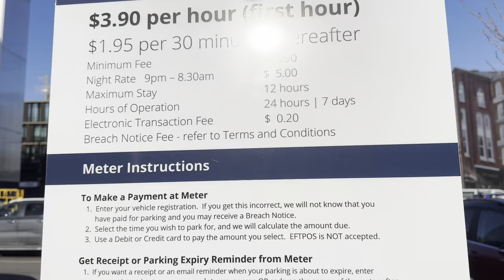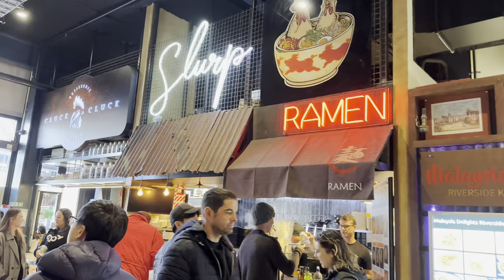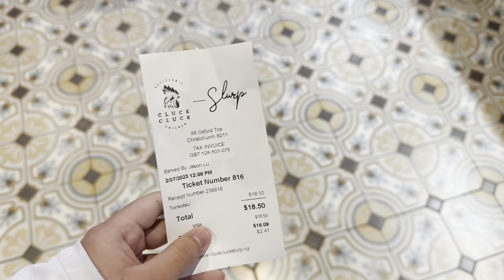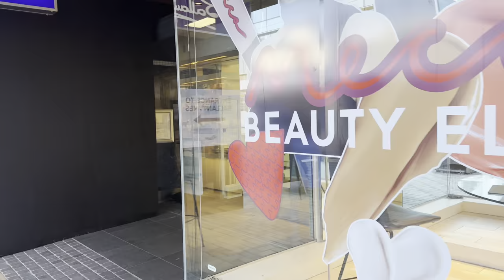KEGIATAN BULE DI NEW ZEALAND PAS LIBUR KERJA🤩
Hi ini vlog tentang aku orang Indonesia tinggal di New Zealand (Selandia Baru) & nama aku Milen, suami Aku Marcus Gibson & anak Aku Scarlett Alexandra Gibson. Aku orang Medan & sekarang aku resident di New Zealand!
Business akun : @scarletts.corner
Comment video apa yang harus kami buat selanjutnya, terima kasih 🥰